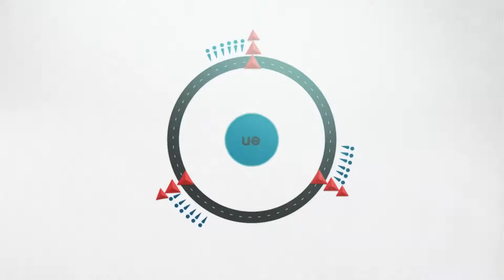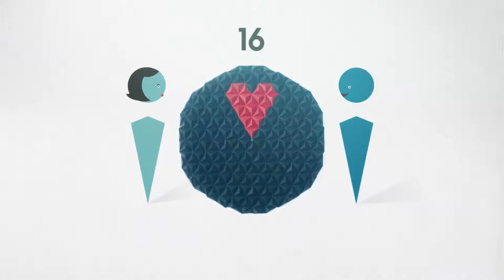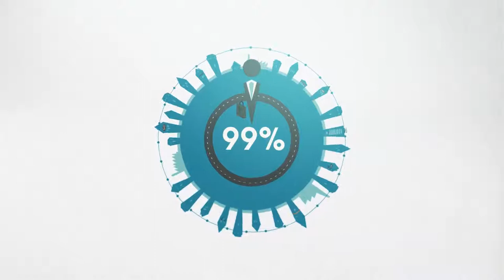Els teus drets com a ciutadà europeu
500 milions de persones de 27 països viuen a la Unió Europea. Tenim el dret de viure, treballar, viatjar i comprar a qualsevol part d'Europa. Cada any, fem més de mil milions de viatges transfronterers i 12 milions d'europeus viuen en un altre país de la UE. Malgrat això, de vegades trobem obstacles que limiten els nostres drets i la nostra llibertat per moure'ns dins la UE. La Unió Europea treballa perquè tots tinguem els mateixos drets en situacions diàries. Com a ciutadà europeu, els teus drets estan protegits a casa, a l'estranger i en l'entorn digital.